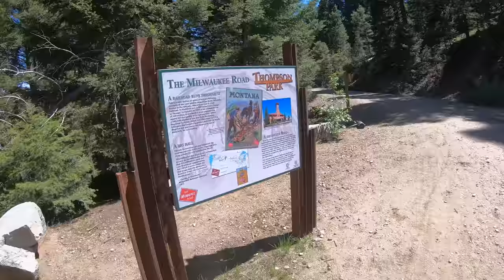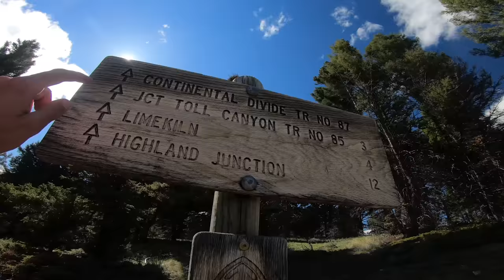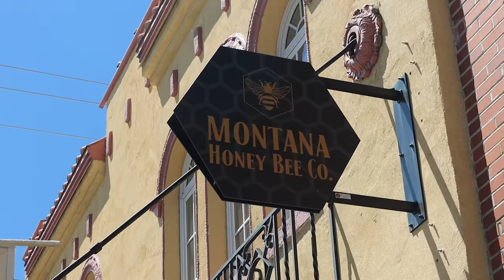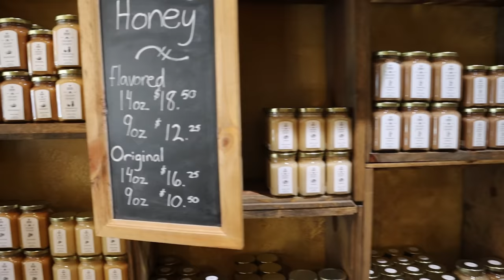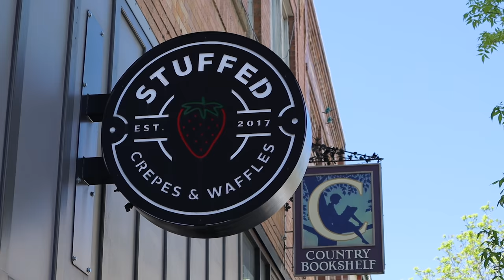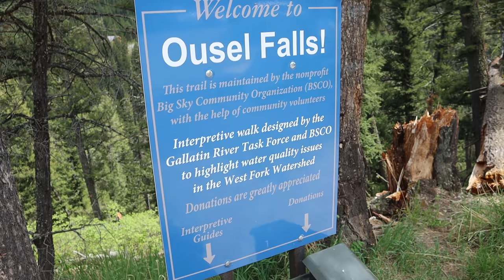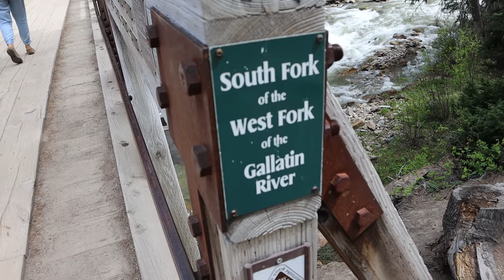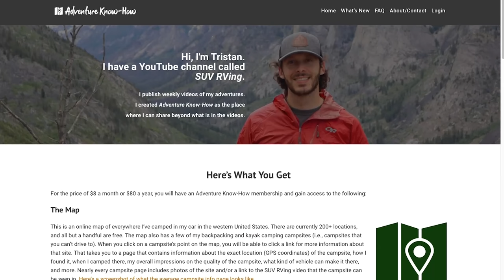SHE'S BACK! Into the Wild with My Wife and Our Dog (SUV Camping/Vanlife Adventures)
After a long hiatus from the channel, my beautiful wife is back! So is our sweet little dog. Come along as we spend a couple of days enjoying the outdoors in the glorious state of Montana.

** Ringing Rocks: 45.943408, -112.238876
** Milwaukee Trail (where we started): 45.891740, -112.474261
** Milwaukee Trail (where we turned around): 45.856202, -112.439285
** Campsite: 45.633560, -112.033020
** Ousel Falls Trailhead: 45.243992, -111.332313
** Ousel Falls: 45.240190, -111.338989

VIDEO LINKS
** The spare tire bike carrier
** The dog bike basket
** Square video light